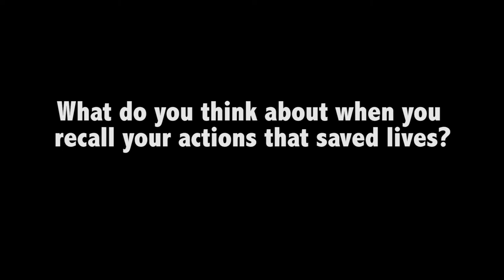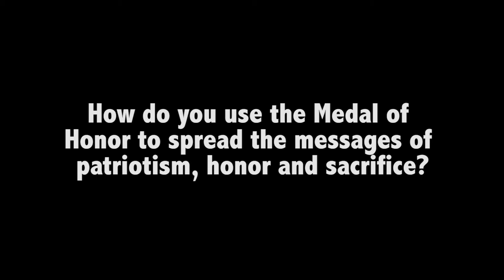Medal of Honor story: Gen. Patrick Brady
Vietnam War era Army helicopter pilot recalls saving lives amid horrific conditions.